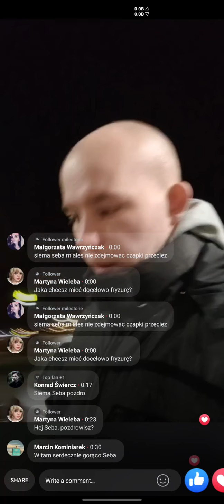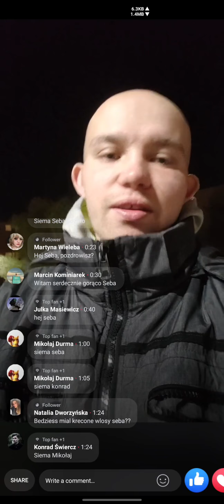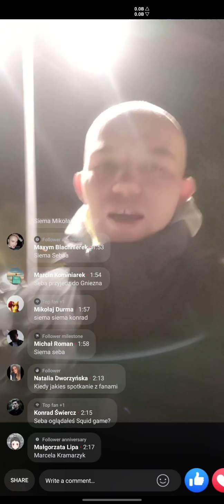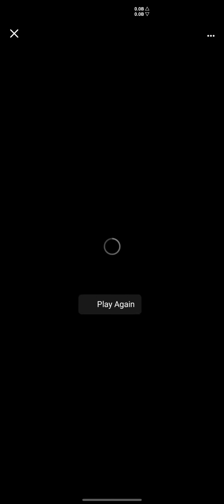facebook live 25 10 2021